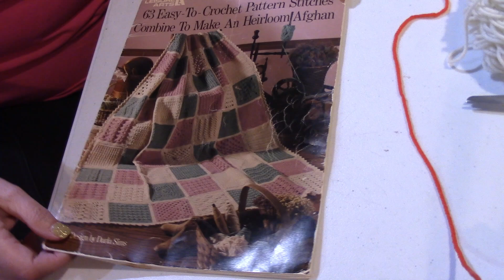Technique Tuesday Cross Stitch Square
Today we are making the 22nd square called the cross stitch from my 1987 leaflet called "63 Easy-To-Crochet Pattern Stitches Combine To Make An Heirloom Afghan" by Darla Sims.